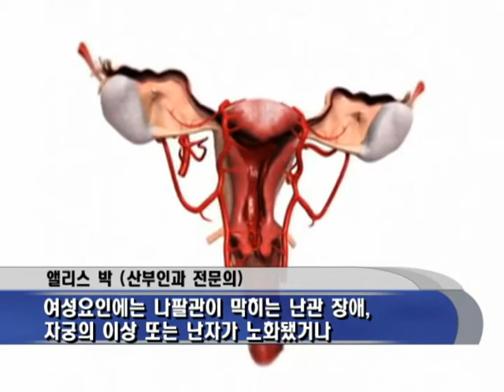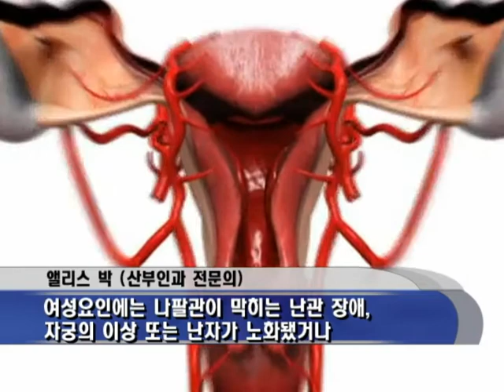0802 WEEKLY HEALTH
안미현 기자 Kacie Ahn
la18 primenews 프라임뉴스